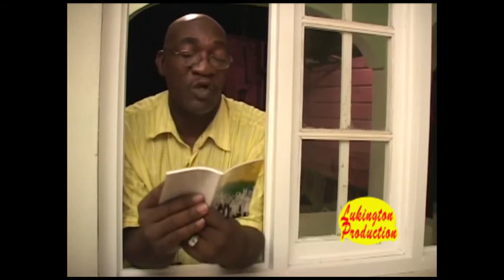Know Your Rights Episode 1